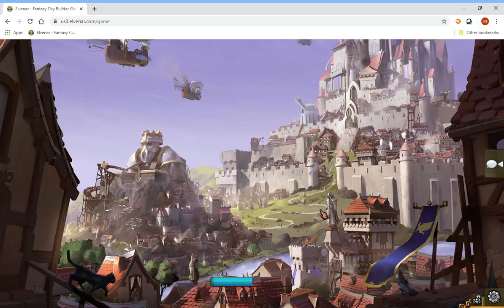CRYSTAL TOURNEY 9th Province Human Troops All Fights +50% Att Bonus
No voice over, no frills...also forgot to turn on at least battle sounds, sorry. Turn on some music for yourselves, or something ;)
1st fight: I should've killed the Puppy blocking the way to the Sorceress with the first Puppy. Possibly could've killed her and avoided some extra damage.
4th fight: I probably should've used a Paladin or a Dragon Knight because both of these Heavy Melee troops have better armor (yes, I use my own names for some of the troops), but the Orc General is fun to watch and hits the Light Melee troops much harder.